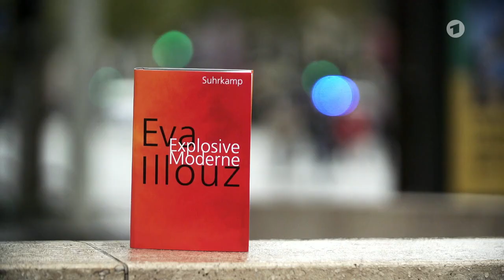Explosive Moderne - Eva Illouz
'Gefühle sind Privatsache? Nein, belegt die Soziologin Eva Illouz in ihrem Buch "Explosive Moderne", Hoffnung, Furcht, Neid oder Scham sind untrennbar verwoben mit der Haltung zu gesellschaftlichen Fragen und politische Entscheidungen.' ttt